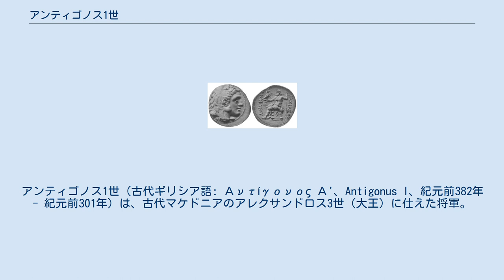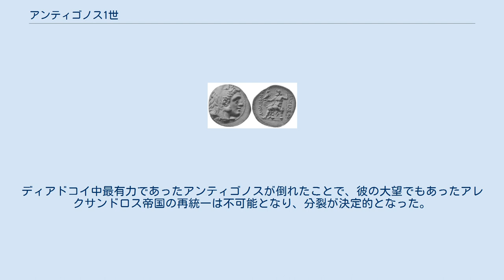アンティゴノス1世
アンティゴノス1世（古代ギリシア語: Αντίγονος Α'、Antigonus I、紀元前382年 - 紀元前301年）は、古代マケドニアのアレクサンドロス3世（大王）に仕えた将軍。
その死後は後継者（ディアドコイ）の一人となり、アンティゴノス朝を開き初代の王となった（在位：紀元前306年 - 同301年）。
また隻眼であった（戦傷によるものといわれている）ため、モノフタルモス（Μονόφθαλμος、Monophthalmos、隻眼の意）とあだ名された。
コインの肖像が右向きのことなどから、左目を失っていたと推測されている。
 アンティゴノスはピリッポスなる人物の子である（一説ではこのピリッポスはマカタスの子のピリッポスとも）。
紀元前334年、グラニコス川の戦いの後、アンティゴノスはアレクサンドロスによって、フリュギア太守として（クルティウスによればリュディア太守）小アジアに残され、反攻してきたペルシア軍を3度戦って3度破り、その後リュカオニアを征服するなど後方で活動した。
 紀元前323年にアレクサンドロスがバビロンで死去した時も、バビロン会議での決定を受けて、太守としてこの地方を統治し続けた。
バビロン会議の直後にアンティゴノスは友人であった武将エウメネスにカッパドキア遠征のための援軍を請われた。
バビロン会議においてエウメネスは未だに帝国の支配が及んでいないカッパドキアを征服した上で、その太守になることを任じられていたのである。
しかし、アンティゴノスはこれを断った（恐らくはエウメネスが小アジアにおける自身のライバルとなることを恐れたため）。
結局、エウメネスは帝国摂政の地位にあった実力者ペルディッカスから援軍を受けて遠征した。
 間もなくして、帝国内ではペルディッカスに対する反対者が続出し、これを切っ掛けにディアドコイ戦争が勃発することとなった。
アンティゴノスもまた反ペルディッカス派に属し、大王の重臣であったアンティパトロスやエジプト太守プトレマイオス等と結び、ペルディッカスと対峙した。
他方、エウメネスは前述の経緯から、恩のあるペルディッカスの側についた。
エウメネスに小アジア方面を任せたペルディッカスは自らはエジプトに遠征して、反ペルディッカス派の一角であるプトレマイオスを滅ぼそうとしたが、ナイル川の渡河に失敗したために失望した部下の将軍達（セレウコス等）に裏切られ、暗殺された。
 ペルディッカスが暗殺された後の紀元前321年、帝国の再編成のために開かれたトリパラディソスの軍会で帝国の全軍総司令官に任じられたアンティゴノスはエウメネスを含むペルディッカス派の追討を命じられた。
紀元前320年にオルキュニアの戦いでエウメネスを破って彼をカッパドキアのノラに追い詰め、翌年のクレトポリスの戦いでペルディッカスの弟アルケタスらを破り、アルケタスを自害に追い込んだ。
一方この頃、マケドニア本国では帝国摂政となっていたアンティパトロスが死去し、その後継にポリュペルコンが指名された。
しかしアンティパトロスの子カッサンドロスがこれに不満を持ったため、摂政の地位をめぐっての争奪戦が勃発し、これがディアドコイ戦争を更に激化させることとなった。
 アンティゴノスはカッサンドロスの側につき、ポリュペルコンに支援されてノラを脱出したエウメネスと再び戦った。
紀元前317年のパラエタケネの戦いでは引き分けたが、紀元前316年のガビエネでこれを降した。
アンティゴノスは捕えたエウメネスを味方にしようと思ったが、部下の反対によりそれを断念せざるを得なかった。
彼はかつての友に暴力を振るうを良しとせず、エウメネスを餓死させることにしたが、エウメネスはアンティゴノスのあずかり知らないところで殺された。
行軍のどさくさにまぎれる形でアンティゴノスの部下に喉をかき切られていたという 。
 アンティゴノスはエウメネスのために盛大な葬儀を挙げ、遺灰は銀の壷に収めて妻子の元に送った。
又、ガビエネの戦いの後、アンティゴノスの同盟者でパラエタケネおよびガビエネでアンティゴノスの副将的地位にあったメディア太守ペイトンが帝国東方領土への野心をみせたため、アンティゴノスはこれを殺した。
 ペルディッカス、ポリュペルコン、エウメネスの側についた諸将を倒し、その勢力を吸収し続けた結果、アンティゴノスの勢力は、この頃には小ア...